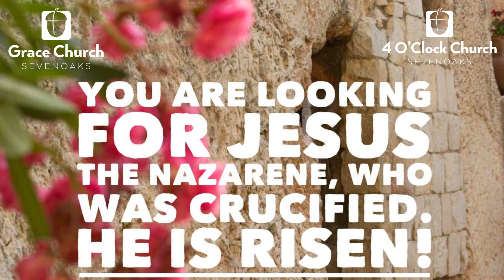12 April Easter Sunday - Mark 15v42 - 16v8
Easter Sunday at Grace Church & 4 O'Clock Church Sevenoaks.